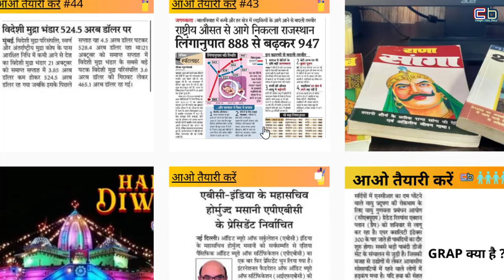UP Lekhpal 2022 Excepted Cut Off & Result Date | UP Lekhpal Exam 2022 Result Kab Aayega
1 संस्कृत की E-Book के लिए यहाँ क्लिक करें
2 शिक्षा मनोविज्ञान और शिक्षण विधियाँ यहाँ से पढ़ें
3 CTET, REET, UPTET, HTET संस्कृत के लिए यहाँ से पढ़ें